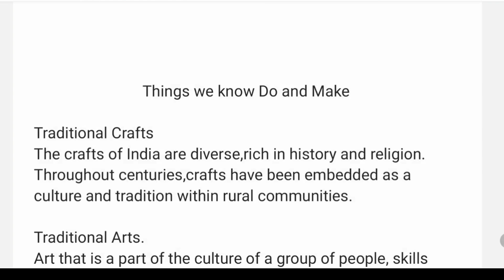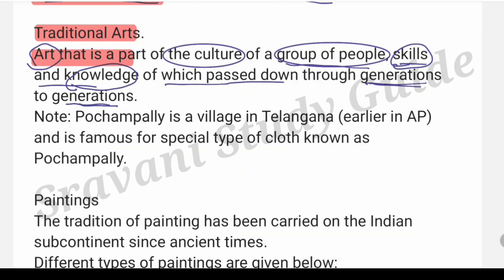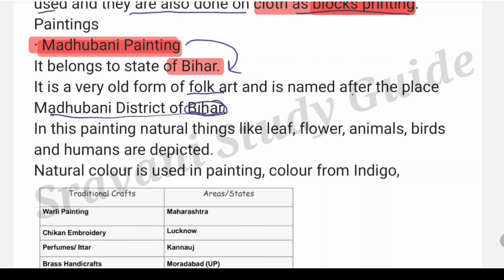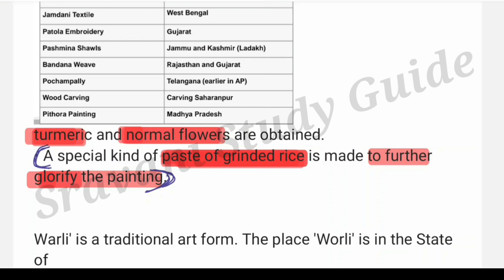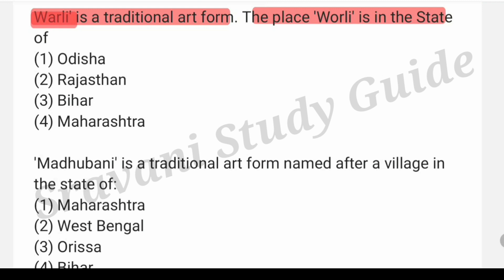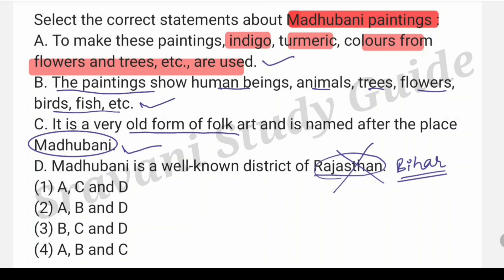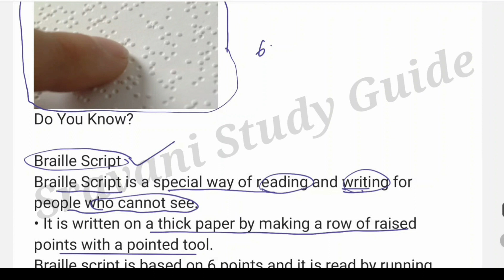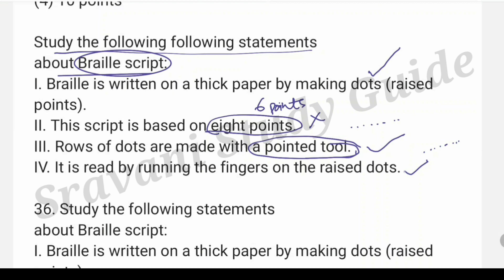CTET Things we know do and make Topic in Telugu || CTET EVS Classes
Hello Friends